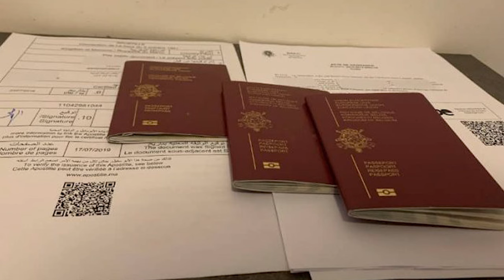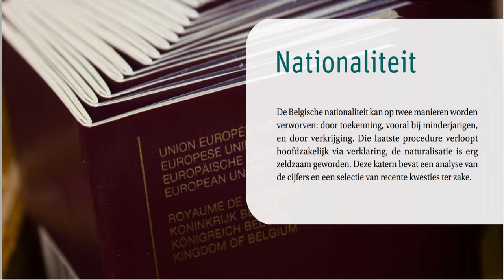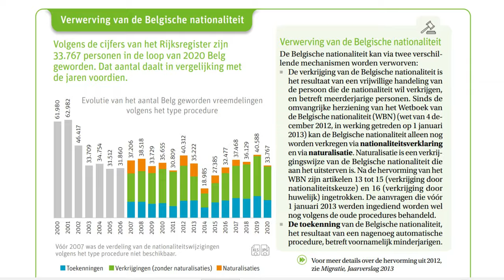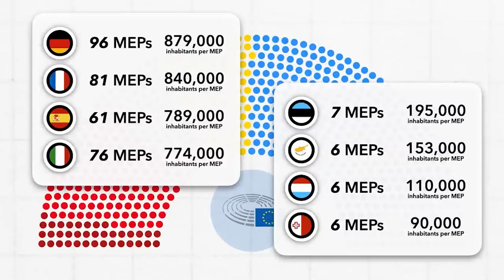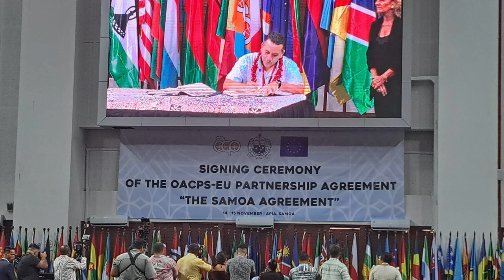IN GESPREK MET ... 12 JUNI 2024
Elke woensdag in ons actualiteiten rubriek het programma In Gesprek Met

*Gast: Gilbert van Lierop - Ambassadeur Suriname in Belgie